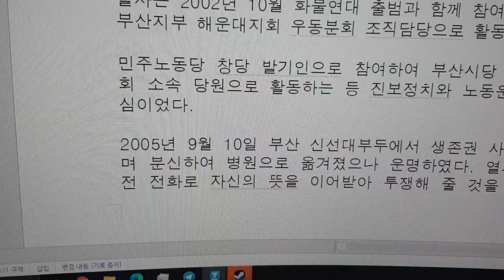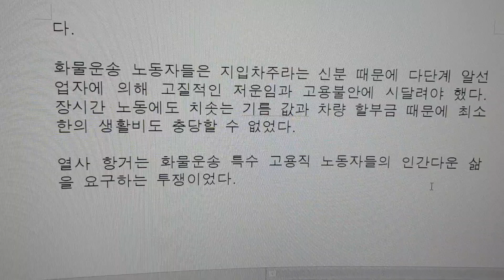분신으로 항거한 화물노동자 김동윤 열사 16주기 추모